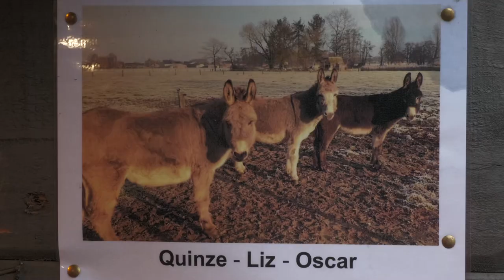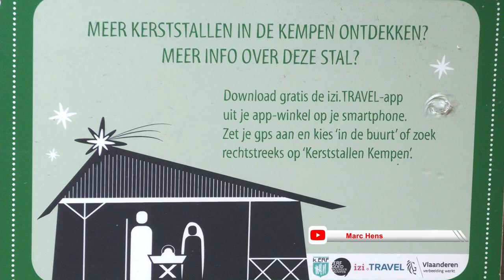Kerststal Retie december 2023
Kerstal op de markt van Retie, in december 2023